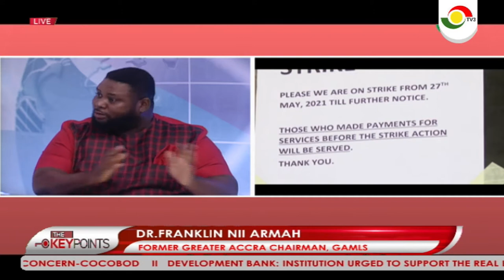The Key Points: Ghana Association of Medical Lab Scientists Strike: Are their actions justified?